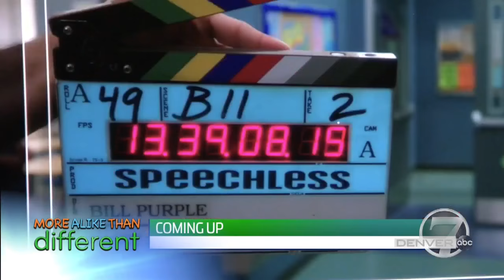More Alike Than Different - Segment 1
Hanna Atkinson, Connor Long & Shannon Ogden show us that disabilities aren't things that separate us, they bring us together.  In this segment, we look at how easy it easy to adapt stage performances and workouts with Phamaly Theater & The Healthy Me Project